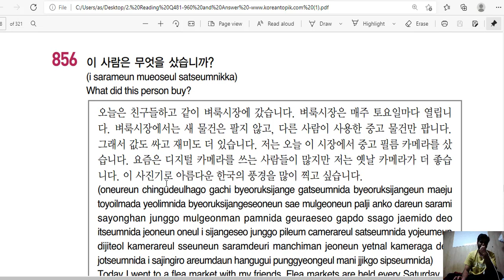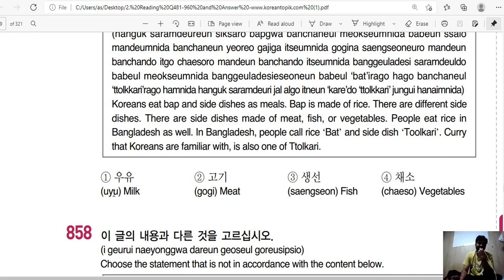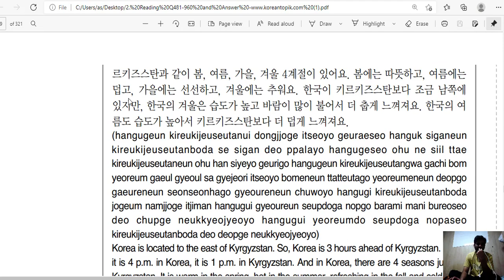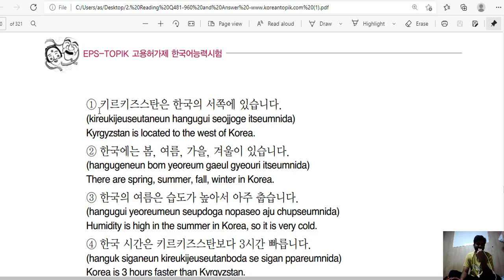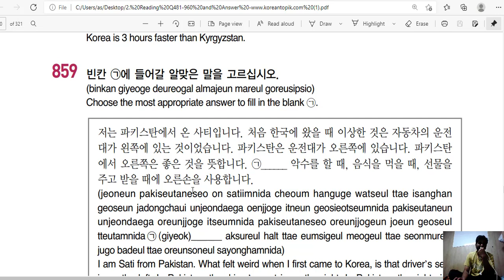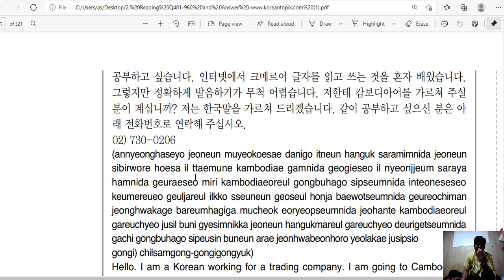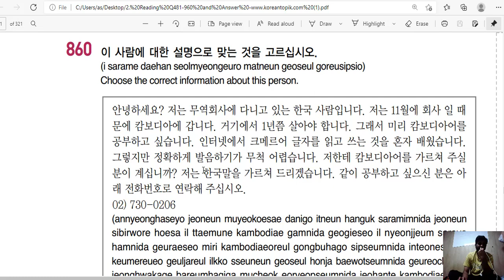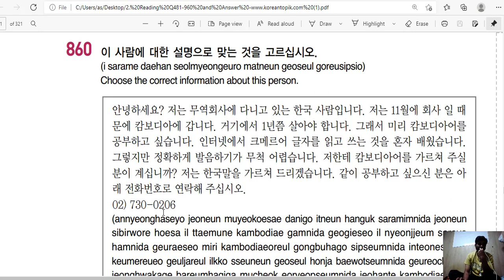Eps topik paragraph 856 TO 860